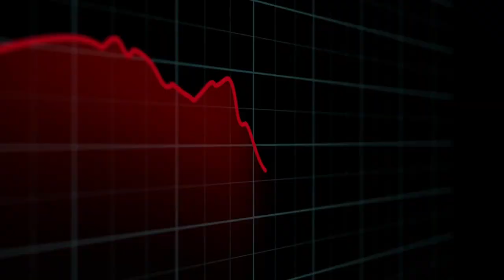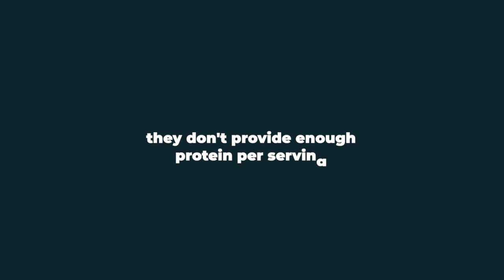Bad vs. Good Proteins | How Many Grams of Protein Do You Need Daily?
There's so much confusion surrounding bad vs. good proteins - how much protein do you. need? How often do you need to eat protein? How many grams of protein do you need daily? What distinguishes bad vs. good proteins? We're going to cover all that and more in today's video! I'm going to walk you through some of the hidden bad proteins that you may be consuming daily without even realizing how poor their overall nutrition really is! Let's look at the hard facts.. nutrition facts that is.

🔗 Helpful Links